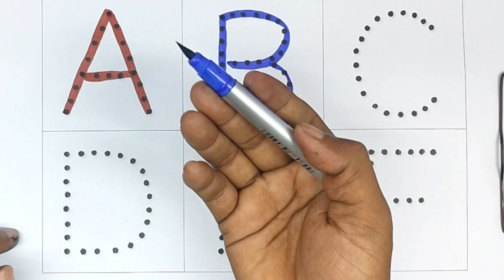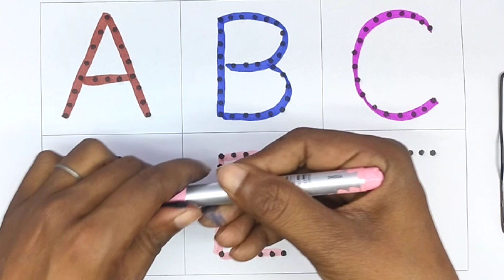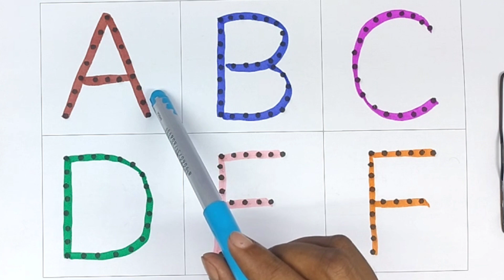Best Learning Counting Numbers 1-10 with Dinosaur Puzzle | Preschool Toddler Learning Toy Video